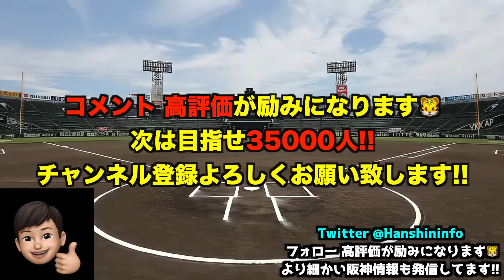【大逆転残留説も急浮上!?】阪神31選手のCS登録&スタメン予想!! 報道を覆す助っ人最終争いを徹底解説【阪神タイガース】